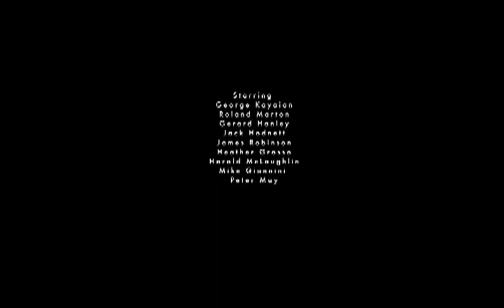Murder Will Out Trailer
This is the trailer for my 1992 drama, Murder Will Out. A story of two brothers, one alive, and one dead, that bring justice for themselves and the people of Grantville, a small town, which has become a victim of business and political mercenaries. This movie will be available on Youtube soon, featuring a new Director's Cut version from the George Kayaian archives. B&W (Hour +)